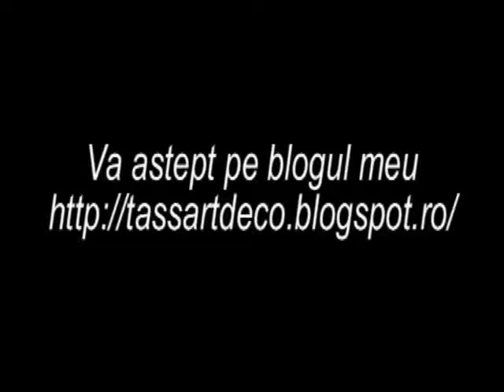Goblenuri - Gobelins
Flowers, landscapes, portraits ... my work